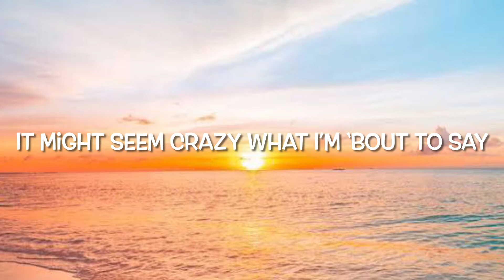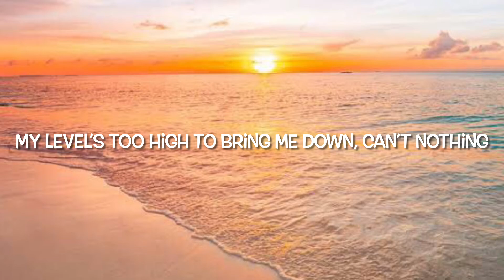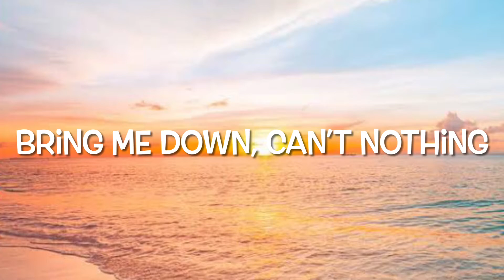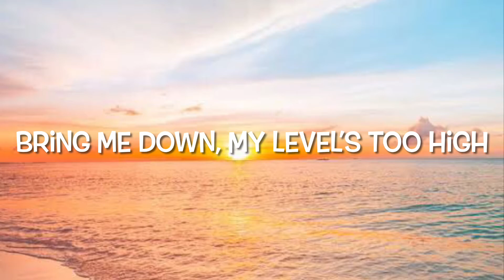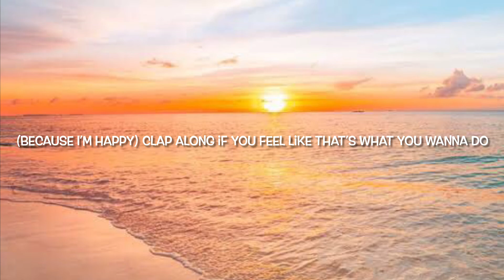Happy- Pharrell Williams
Hi! This is the lyrics for Pharrell Williams song ‘Happier’